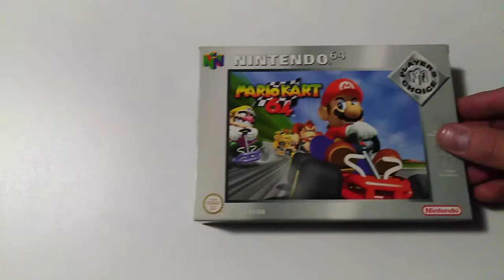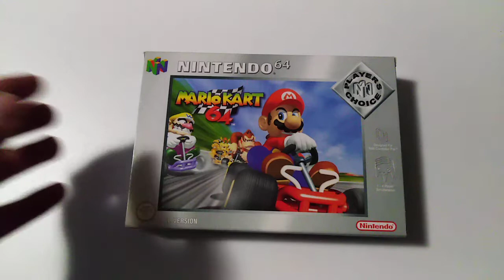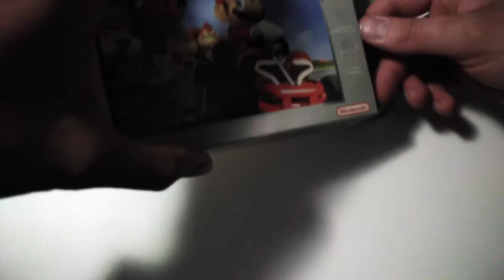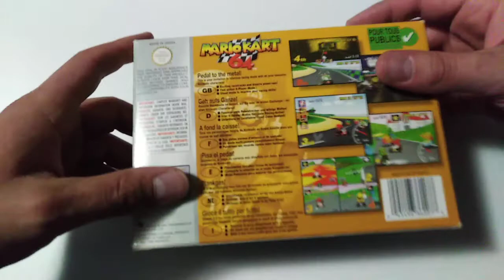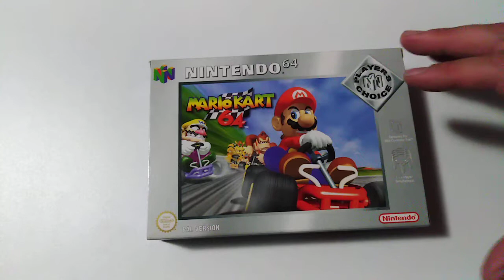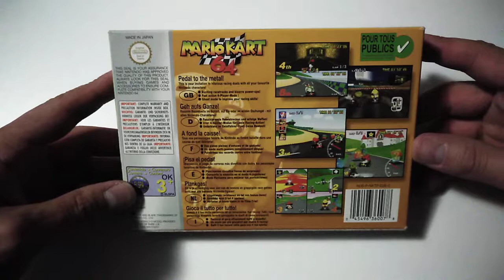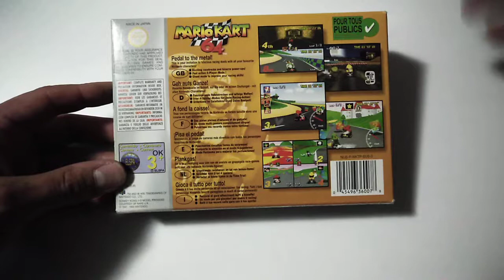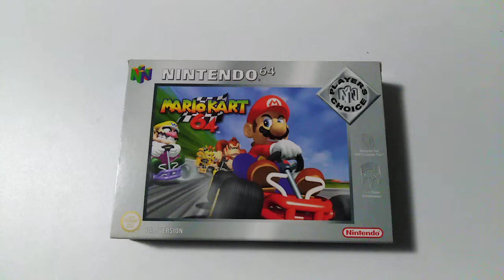La collection de bigvilo #024: Mario Kart 64 (Nintendo 64)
Nouvelle vidéo! Cette fois-ci, retour au milieu des années 90 avec un des jeux phares de la Nintendo 64, Mario Kart 64, inutile d'en dire plus! En fait, si: vous saurez qu'à 6-7 ans, ce n'est pas bien bon de passer toute une nuit sur un jeu en 3D quand on a toujours l'habitude d'en voir en 2D!